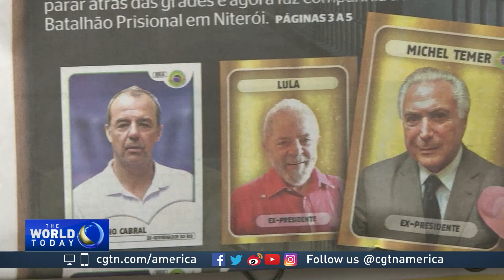Brazil's former President Michel Temer is back in police custody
CGTN's Paulo Cabral has the latest on the former president of Brazil reporting back to prison while he's investigated on corruption charges.